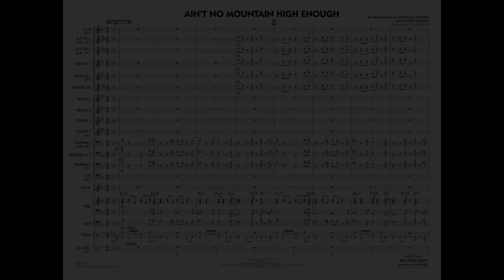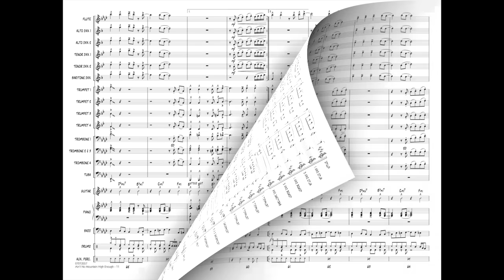Ain't No Mountain High Enough arranged by Paul Murtha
With a nice mix of scoring from full ensemble tutti to short section features, here's a great sounding chart for younger players on this Motown favorite. No solos are required.
HL07013556
HL07013557